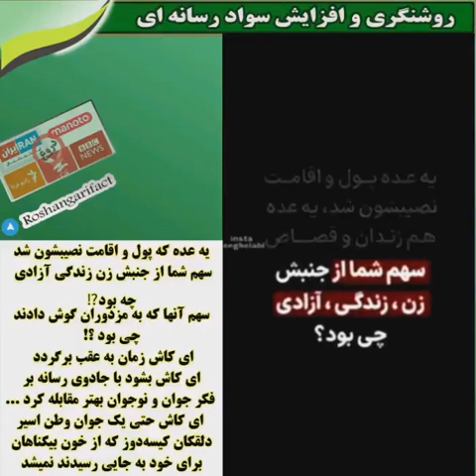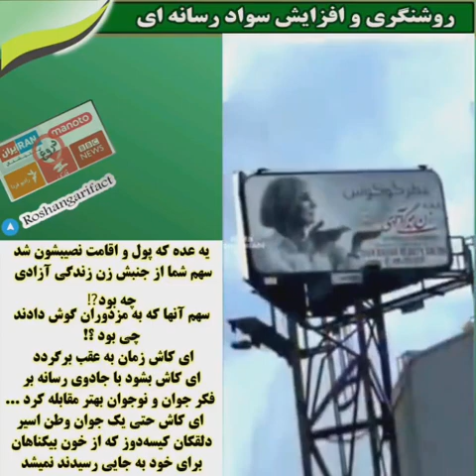سهم شما از جنبش زن زندگی آزادی چه بود؟!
یه عده که پول و اقامت نصیبشون شد
سهم آنها که به مزدوران گوش دادند چی بود؟!
ای کاش زمان به عقب برگردد
ای کاش بشود با جادوی رسانه بر فکر جوان و نوجوان بهتر مقابله کرد ...
 ای کاش حتی یک جوان وطن اسیر دلقکان کیسه‌دوز که از خون بیگناهان برای خود به جایی رسیدند نمیشد